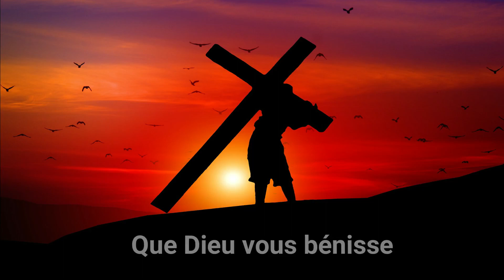HOSANNA, NOUS SOMMES EN ROUTE